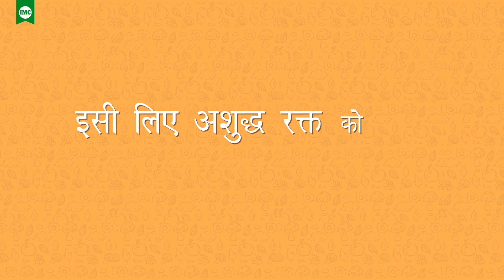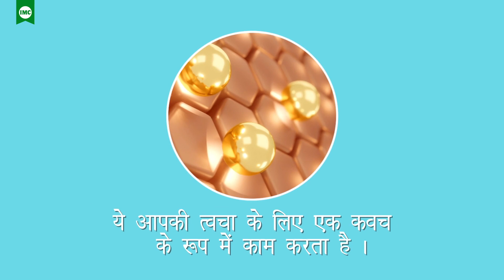खून साफ़ करने का आयुर्वेदिक तरीका | ब्लड साफ़ करने के घरेलु उपाय | Blood Purifier Syrup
खून साफ़ करने का आयुर्वेदिक तरीका | ब्लड साफ़ करने के घरेलु उपाय | ब्लड साफ़ कैसे करें | Blood Purifier Syrup
हमारी धमनियों और नसों में बहता हुआ शुद्ध रक्त ही हमारा जीवन है। इसका विषाक्त होना जीवन के लिए अत्यन्त हानिकारक है। स्वास्थ्य व दीर्घायु जीवन, चेहरे पर चमक और ऊर्जा के लिए एलोवेरा, नीम, आंवला और गिलोय के मिश्रण से निर्मित आई.एम.सी. ब्लड प्यूरिफायर सिरप का सेवन हमारे स्वास्थ्य और जीवन के लिए हितकारी है।